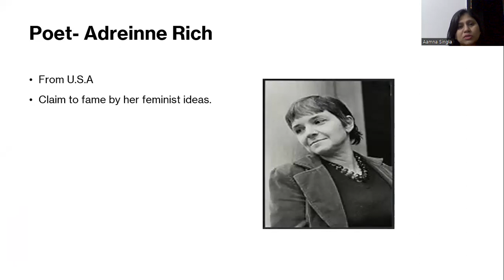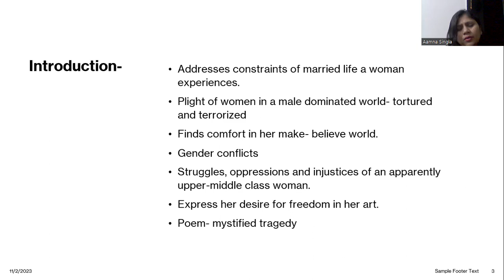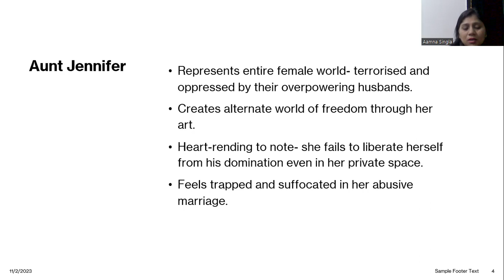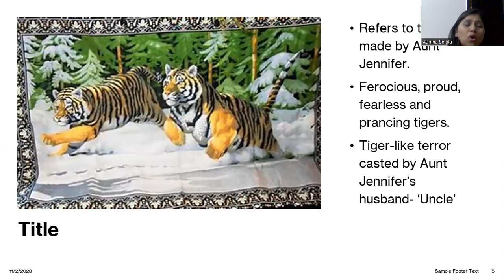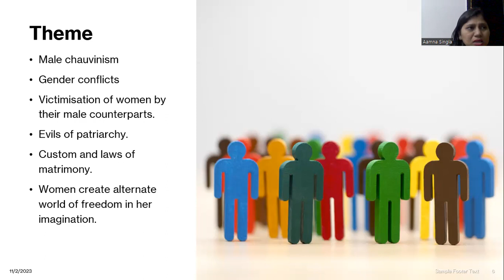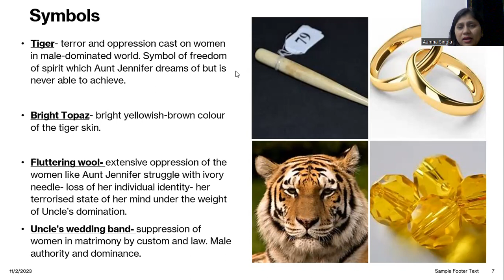AUNT JENNIFER'S TIGERS | INTRODUCTION, THEME AND SYMBOLS | CLASS-12 CBSE | EXPLANATION IN ENGLISH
AUNT JENNIFER'S TIGERS | INTRODUCTION, THEME AND SYMBOLS | CLASS-12 CBSE | EXPLANATION IN ENGLISH | @aamna_smartlearning